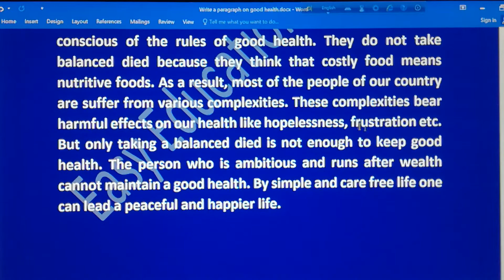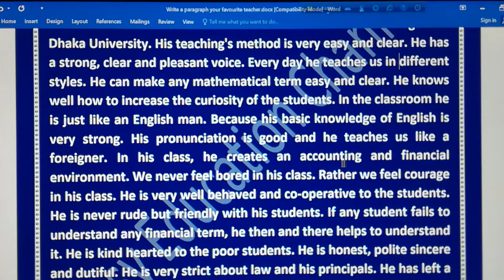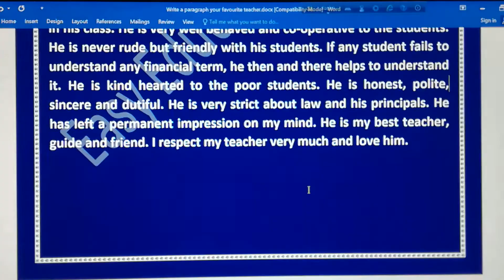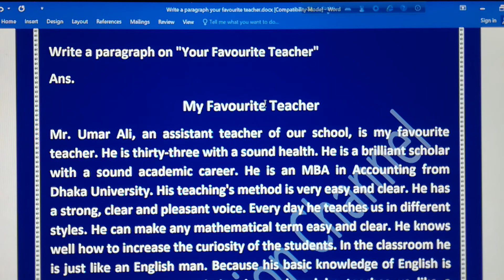Write a paragraph on "Your Favourite Teacher"